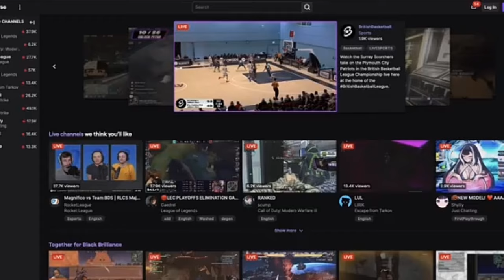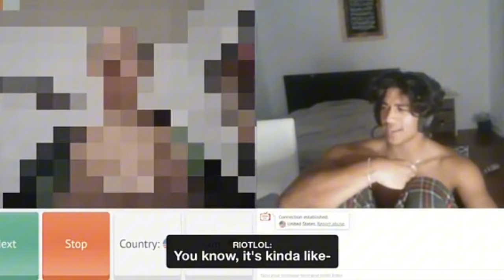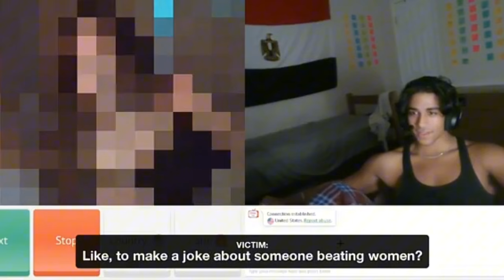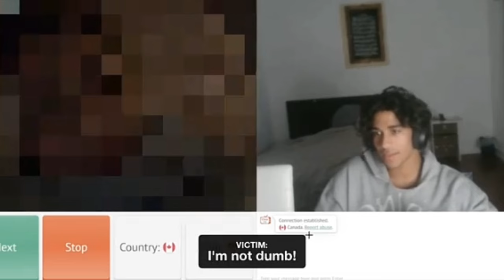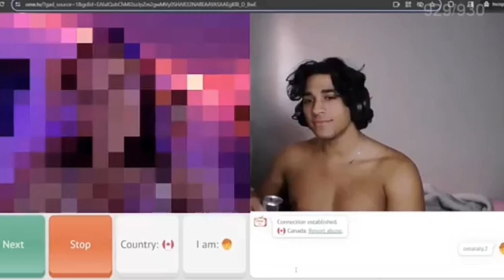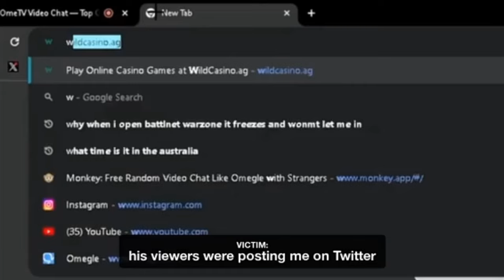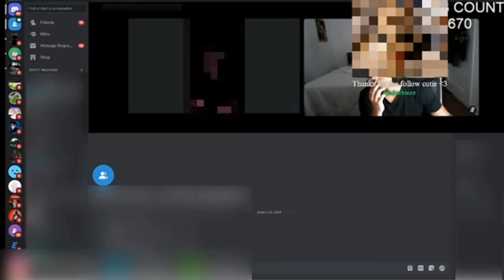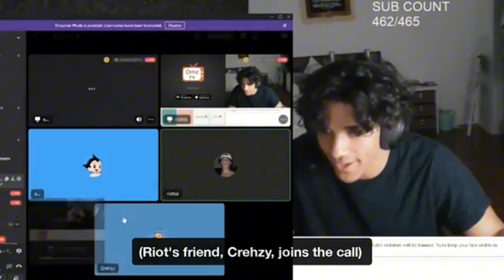Caught a Streamer Predator....